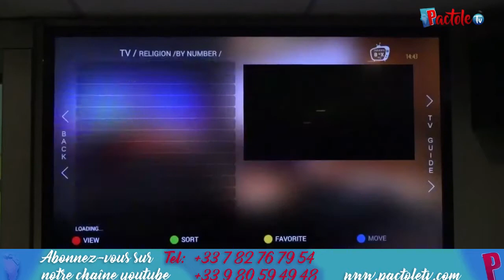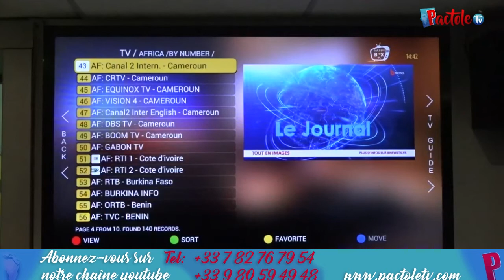Nous sommes au temps où le saint esprit nous parle - Évangéliste Jho Beljan